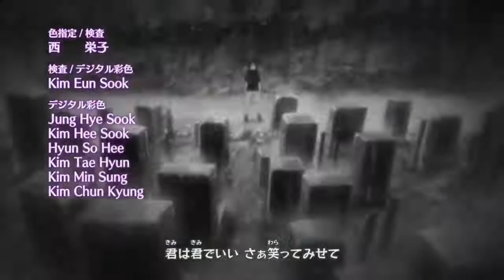Naruto AMV Legends never die.. HD